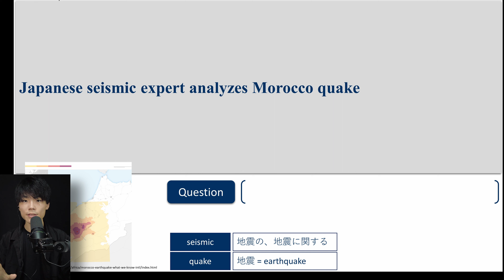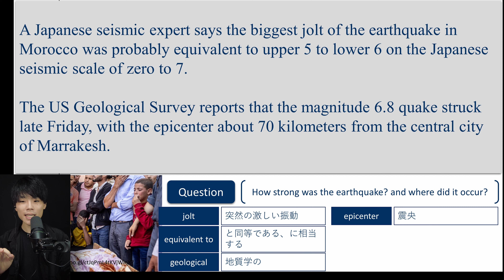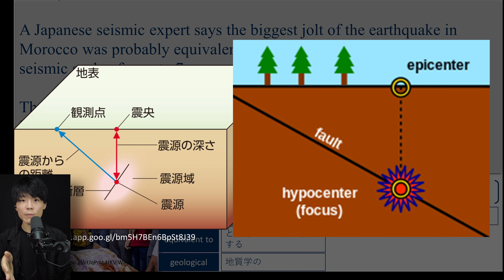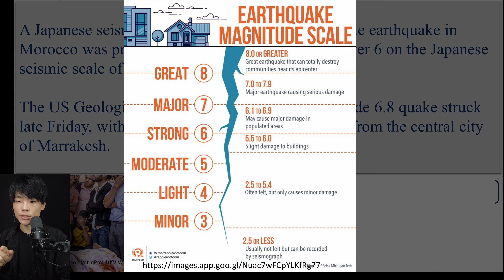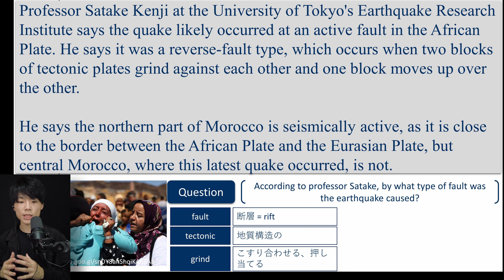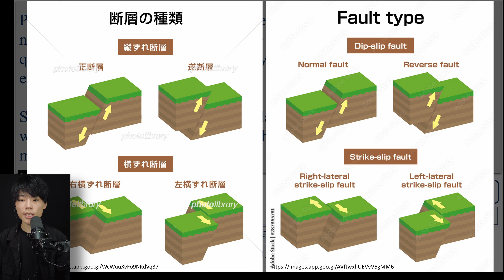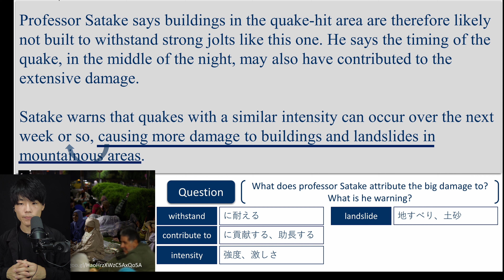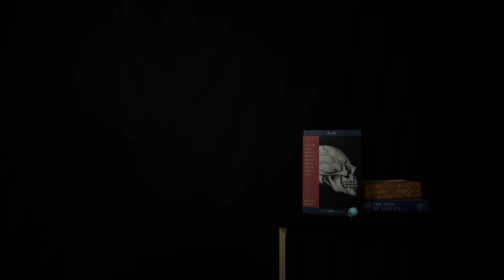[ 英字📰読解 ] モロッコ地震。逆断層とは？なぜ被害が大きかった？マグニチュードってなんだっけ？